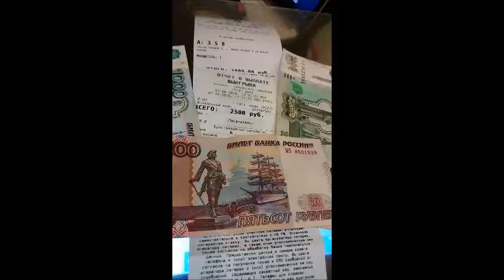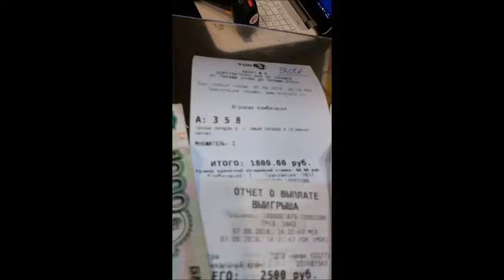СЕНСАЦИЯ 7-06-2016 Выигрыш и Репортаж со съемочной площадки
Волшебник сотворил чудо - остановил дождь и разогнал пасмурность для съемок картины - Екатерина Великая.